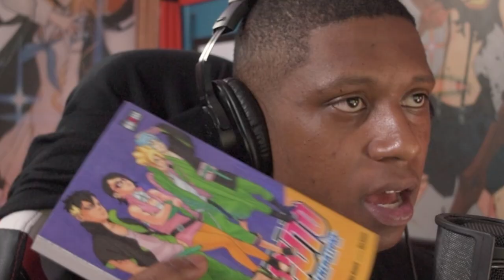WHY YOU SHOULD BE WATCHING BORUTO !!!!! Episode 207 - REACTION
Boruto next generations episode 207 we see sarada finally unleash her chidori and the power that lies dormant inside of boruto